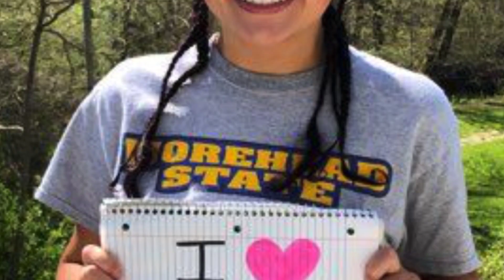A message for Future Eagles from the Office of Enrollment Services